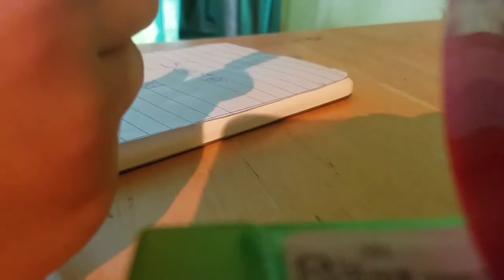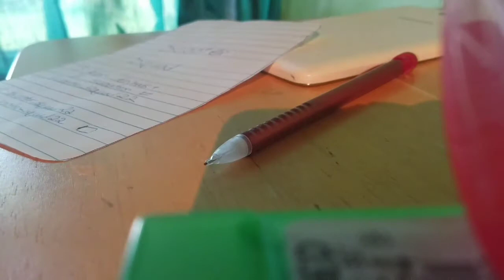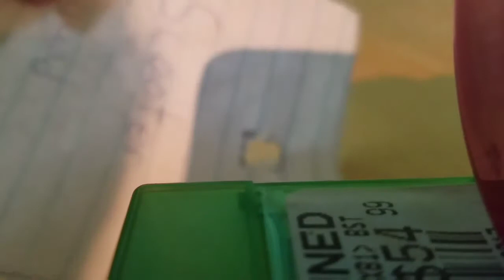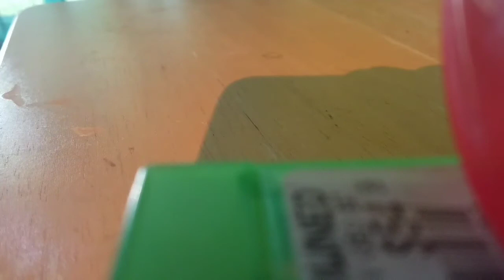How to make a costom phone case.